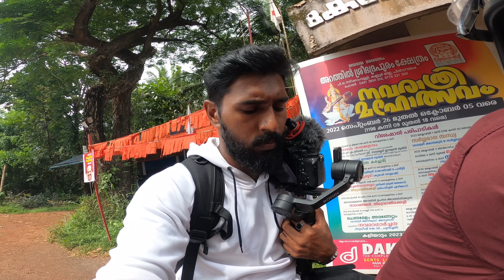Short Film ഷൂട്ടിംഗ് ….. vlog 10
WE DON'T IMPRESS, WE ENTERTAIN